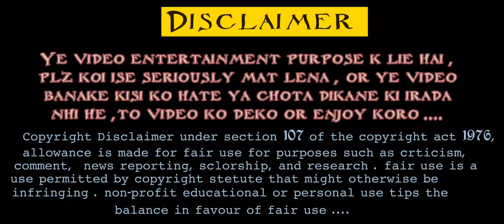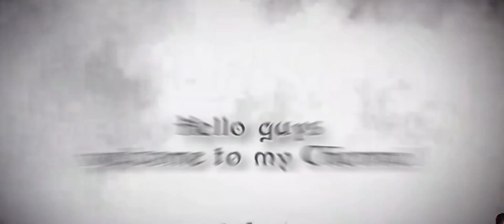Ashleel Roasting Instagram? Find out why!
Ashleel Instagram Reels Roast 😁🔥 || असलील Instagram Reels अभी बंद करो plz 🙏🏻 || laughwithskeleton

𝚑𝚝𝚝𝚙://𝚠𝚠𝚠.instagram.com/dipu7160

𝙻𝚊𝚞𝚐𝚑 𝚠𝚒𝚝𝚑 𝚜𝚔𝚕𝚎𝚝𝚘𝚗
𝙵𝚛𝚘𝚖 - 𝙰𝚜𝚜𝚊𝚖 (𝚒𝚗𝚍𝚒𝚊) laughwithskeleton @skeletonboy918